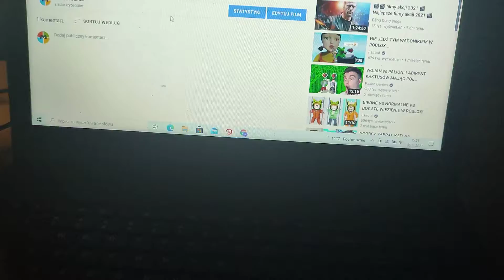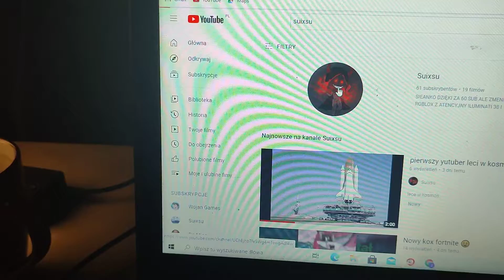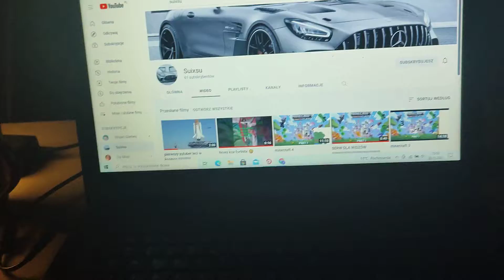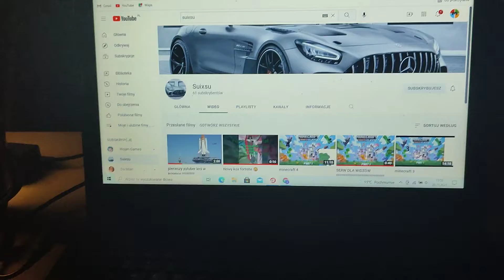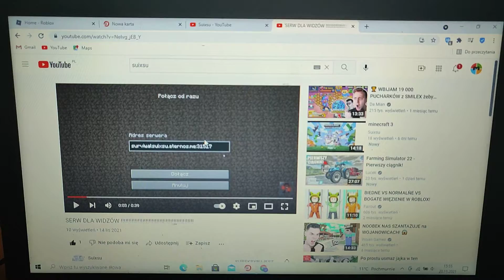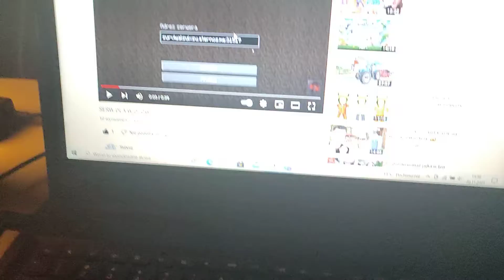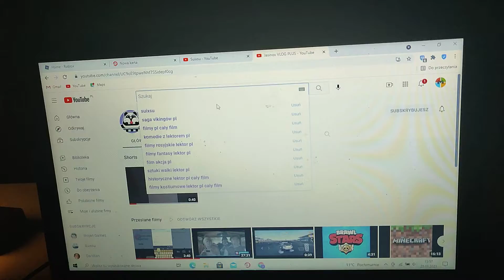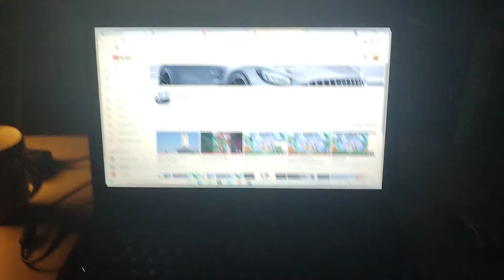ZOSTALIŚMY SPRANKOWANI 😱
Wszystko jest opisane na filmie
A I Przypomina takich rzeczy się NIE ROBI!